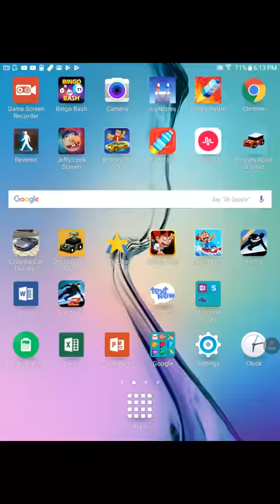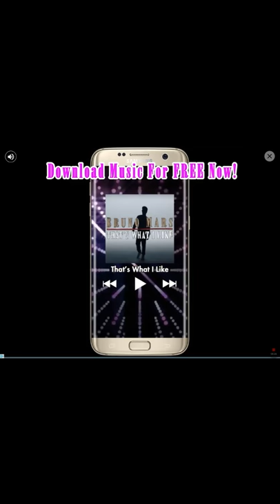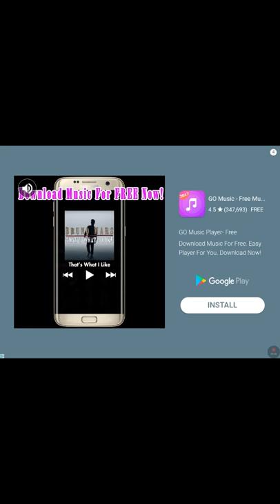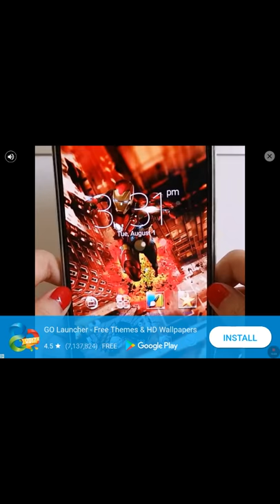Gems cheat in Skiing Fred